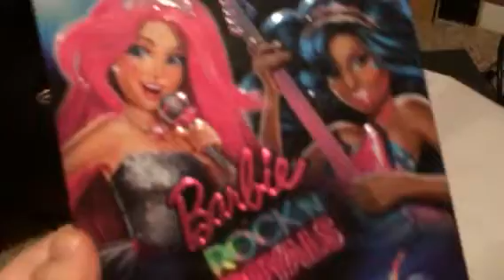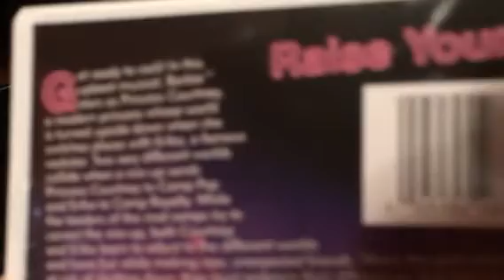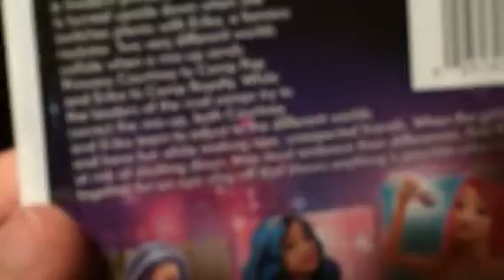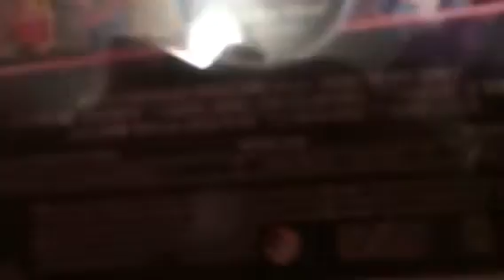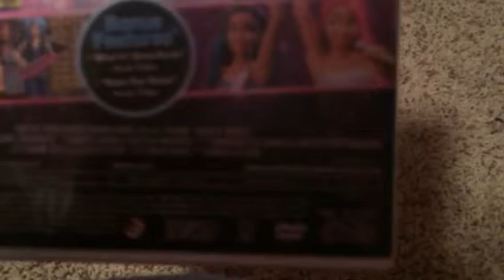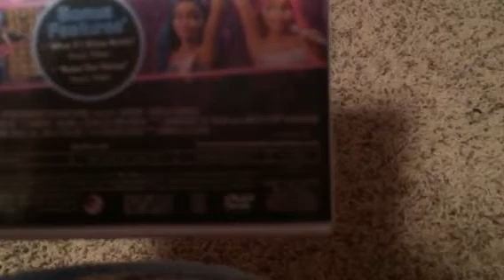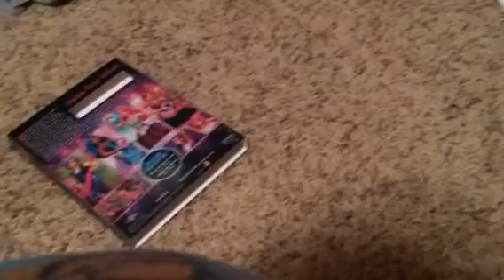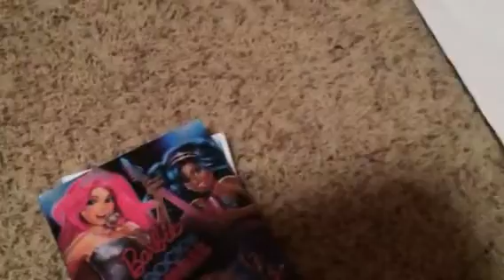New movie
😍 yes